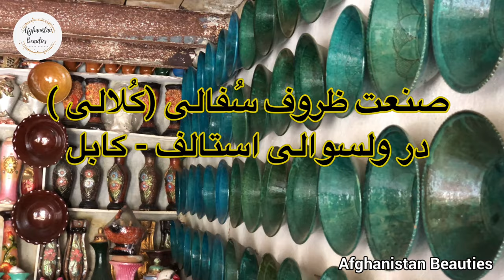Discover the Art of Pottery in Istalif, Kabul: A Journey into Afghan Culture and Craftsmanship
Istalif, a small village located north of Kabul, is renowned for its rich tradition of pottery-making that dates back over 400 years. The village is nestled in the scenic foothills of the Hindu Kush mountains, and its unique red clay is known for its high quality and distinctive colour.

Local potters in Istalif create a range of functional and decorative items, including plates, bowls, vases, teapots, and other household items. Each piece is individually crafted by hand, using traditional techniques passed down through generations of artisans.

Visitors to Istalif can witness the pottery-making process up close, from the initial shaping of the clay to the final firing in the kiln. Many local workshops welcome visitors and offer demonstrations and workshops to teach the art of pottery-making.

In addition to its cultural and artistic significance, the pottery industry in Istalif plays an important role in the local economy, providing employment opportunities for many families in the village. A visit to Istalif's pottery industry is a must-see for anyone interested in the rich history and traditions of Afghanistan.

استالیف، یک روستای کوچک واقع در شمال کابل، به دلیل سنت غنی سفالگری که قدمت آن به بیش از 400 سال می رسد، مشهور است. این روستا در دامنه‌های خوش منظره‌ی کوه‌های هندوکش قرار دارد و خاک رس قرمز منحصربه‌فرد آن به دلیل کیفیت بالا و رنگ متمایزش شناخته می‌شود.

سفالگران محلی در استالیف طیف وسیعی از اقلام کاربردی و تزیینی از جمله بشقاب، کاسه، گلدان، قوری و سایر وسایل خانه را ایجاد می کنند. هر قطعه به صورت جداگانه با دست، با استفاده از تکنیک‌های سنتی که از نسل‌های مختلف صنعت‌گران منتقل شده، ساخته می‌شود.

بازدیدکنندگان استالیف می توانند از نزدیک شاهد روند ساخت سفال از شکل گیری اولیه گل تا پخت نهایی در کوره باشند. بسیاری از کارگاه های محلی از بازدیدکنندگان استقبال می کنند و نمایش ها و کارگاه هایی را برای آموزش هنر سفالگری ارائه می دهند.

صنعت سفال در استالیف علاوه بر اهمیت فرهنگی و هنری، نقش مهمی در اقتصاد محلی ایفا می کند و زمینه اشتغال بسیاری از خانواده های روستا را فراهم می کند. بازدید از صنعت سفال استالیف برای کسانی که به تاریخ و سنت های غنی افغانستان علاقه مند هستند، ضروری است.